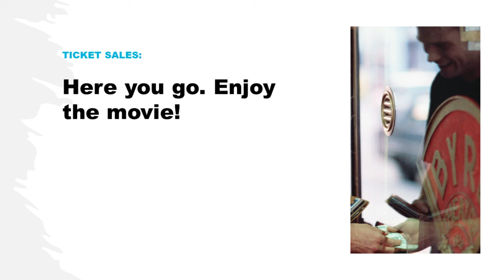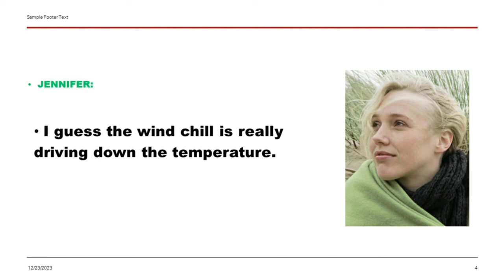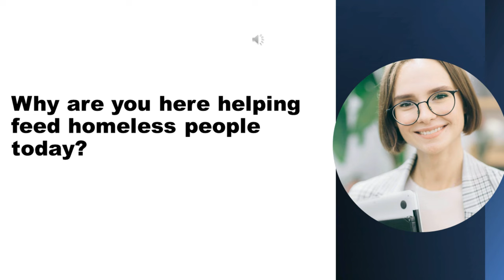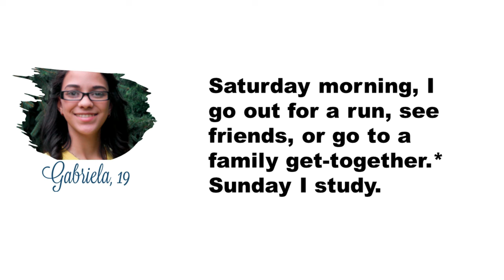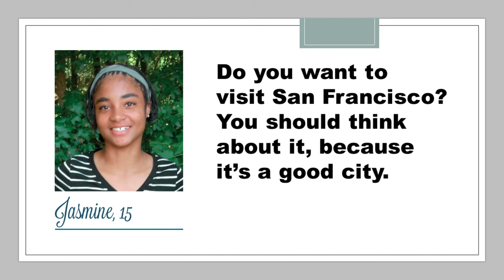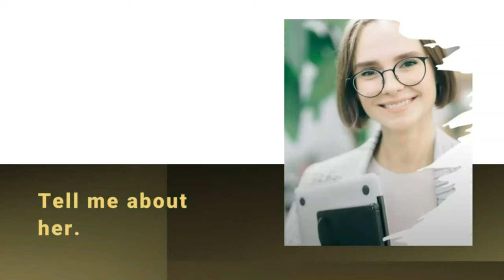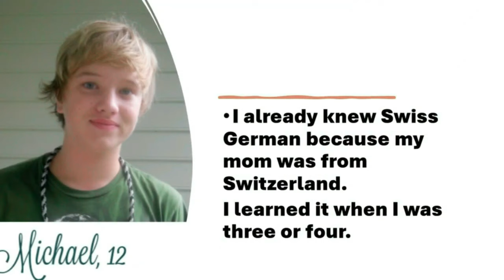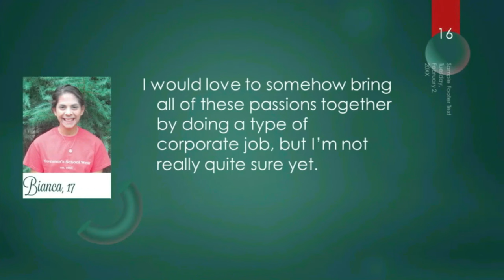[046-1] At the movies & Lilack(USA영어)300-Day English Challenge미국 정부가 무료로 가르치는[영어공부 반복 연습 버전]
영어, real 영어회화,영어공부혼자하기, 영어공부,성인영어회화, english, american, usalearns, usalearns실습, 미국영어, 채널에 가입하여 혜택을 누려보세요.

300-Day English Challenge에서 성공하기 위해서는
현재 여러분의 영어 단어 실력을 upgrade 하는 과정이
반드시 있어야 합니다.

영어 회화나 리딩을 통해서 영어 단어를 암기하는 방법이 있지만 시간이 많이 걸립니다.
영어 단어만 집중적으로 암기하는 방법이 있지만 그동안에 다른 분야가 부실해지기 쉽고 지루하고 힘이 들어가므로 중도에 포기하기 쉽습니다.
그러므로 영어 단어 업그레이드 작업은 스피킹, 리딩, 리스닝, 라이팅 공부와 동시에 하면서도 피로감을 느끼지 않게 공부하는 것이 중요합니다.

그래서, TOHO 채널에서는
[000-2]로 표시되는 이 붉은색 버전에 "미국 영어 필수 영어 단어 3000 도전!"의 계기를 마련하고 시작하게 되었습니다.
전문 기관에서 과학적으로 선정한 미국인들이 일생 생활에서 사용하는 빈도가 높은 필수 영어 3,000 단어를 효과적으로 공부하는 기회입니다.

1. 피로감이 없도록 1회 10개의 단어만 공부합니다.
    그러나 300회* 10개= 3,000개가 되므로 목표에 도달하게 됩니다.

2. 일부러 암기할 필요가 없습니다.
    힘들지 않도록 문장의 구성 속에서
    자연스럽게 익혀지도록 구성하였습니다.

3. My words 코너에는 지금까지 공부한 단어들의 리스트가 따로
    마련되어 있어서 잊힌 단어를 다시 공부할 수 있도록 하였습니다.

4. 지루하지 않습니다.
     다양한 기법을 통해 지루하지 않도록 구성하였습니다.

5. 유튜브를 틀어 놓기만 하면 됩니다.

초록색 버전에서
     미국인들의 생생한 목소리를 들으며
     영어회화와 리딩, 리스닝, 라이팅을 공부하시고

붉은색[000-1] 버전에서
     초록색 버전에서 배웠던 내용을 영어 원문 만으로 반복 연습함으로써
     300회 분의 텍스트와 장면과 음성 들을 차례로
     나의 머릿속에 자리 잡게 합니다.

그리고 이 [000-2] 버전에서
    미국의 일상생활에서 빈번하게 사용되는 필수 영어 단어 3,000개를
    나의 자산으로 편입 시킵니다.

이 기회를 꼭! 활용하여
    영어 단어 수준을 업그레이드하고
    기필코 300회 후에는 원어민처럼 듣고 말할 수 있기를 희망합니다.